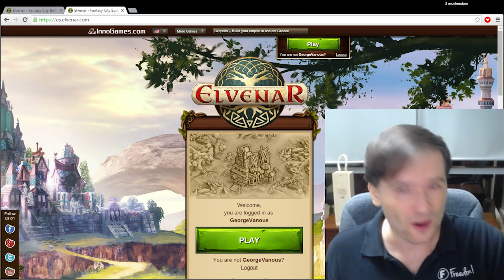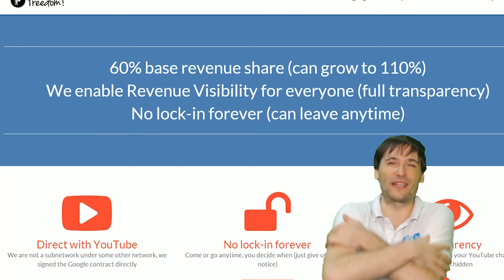★ Play a game with George! - Only 25 spots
Question 1: Do you want to play Elvenar with George? (only 25 spots)
Question 2: Do you want to design a game that we will build and we will play together?

▼ Links

▼ Heartbeat

▼ Freedom!

▼ Music